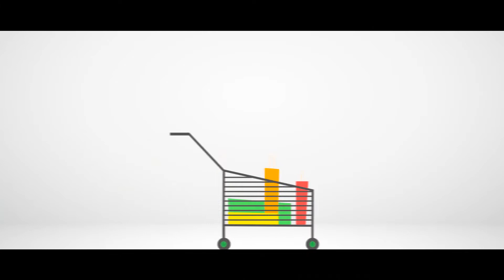Reel Audiovisual 2018 | Agencia Imanpop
En esta oportunidad nos envolvemos en una locura en nuestro estudio, pintamos una de las paredes de negro para darle un nuevo look a nuestros videos.
Te invito a darle ▶ PLAY y ver los resultados.

Video producido por Agencia Imanpop
HAZ TU VIDEO CON NOSOTROS

Podemos producir todo tipo de contenido cómo:
-Webinars
-Programas de TV digital
-Eventos virtuales
-VideoPodcast
-Lanzamientos
-Presentación de productos
-Etc 🎥😎🎧🎬

Lanzamos la señal en HD al Facebook, YouTube, Zoom o a tu Web
con la mejor calidad de video y audio.

Graba seguro, con todos los protocolos de seguridad y no dejes de comunicar lo que deseas comunicar